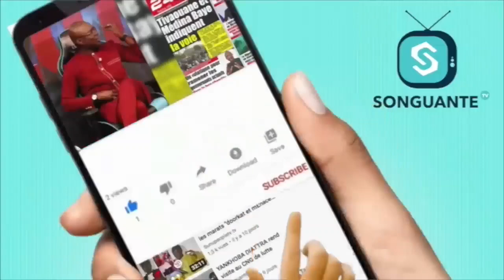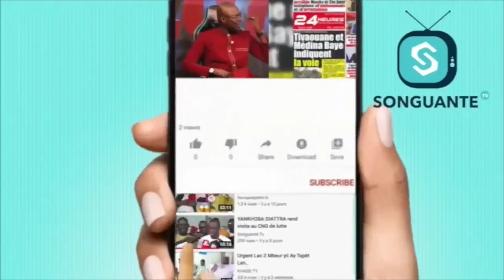URGENCE : LAMINE SAMBA WAKHNA LEPP SI COMBAT SITEU AK PAPA SOW LOU GRAW SAKH.....